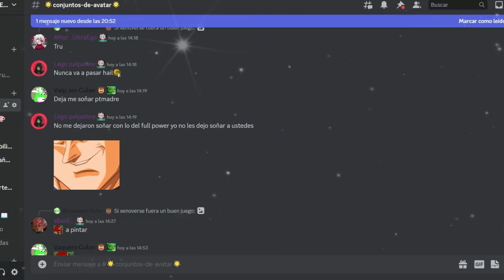RAID ORANGE PICORO |Dragon Ball Xenoverse 2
Ey what a peks gente ¿Cómo están? Sean bienvenidos a otro video informativo de Dragon Ball Xenoverse 2, en esta ocasión con la novedad que está disponible el evento de Raid de Orange Picoro, espero que lo disfruten :D

Recompensas:
250 Medallas TP
Ropa de Kinder de Pan
Ilustración 474